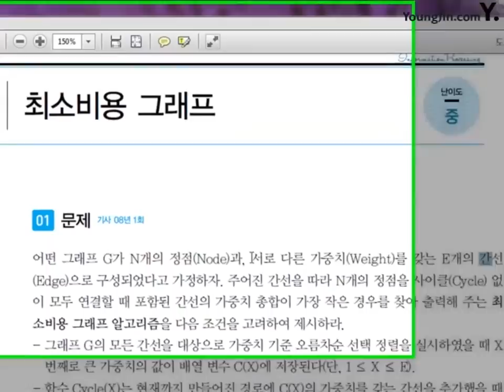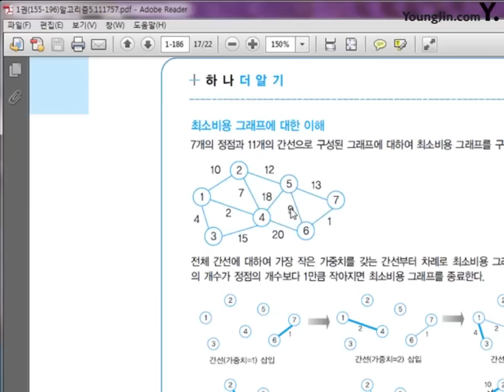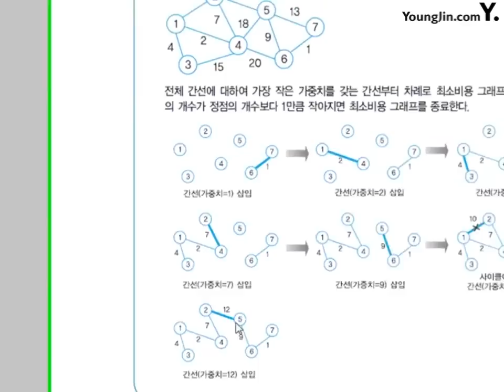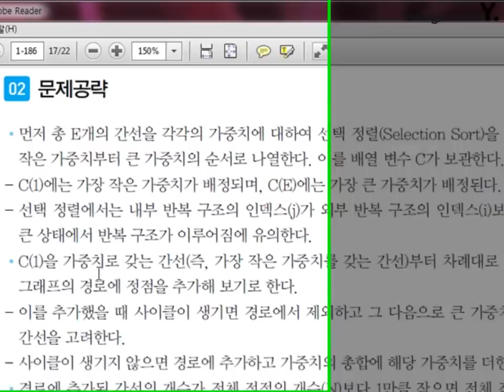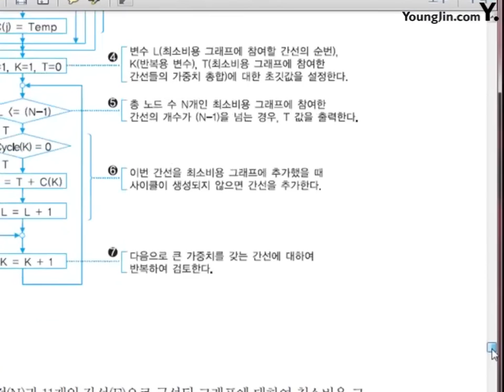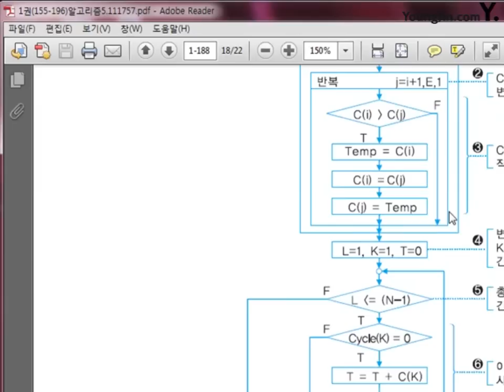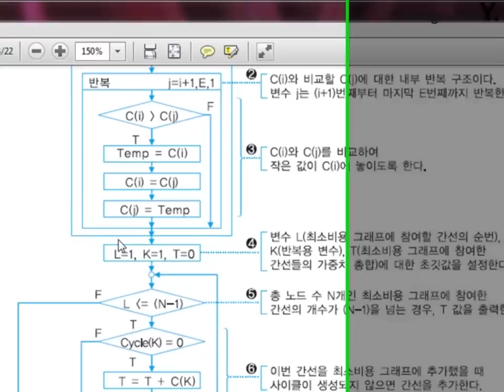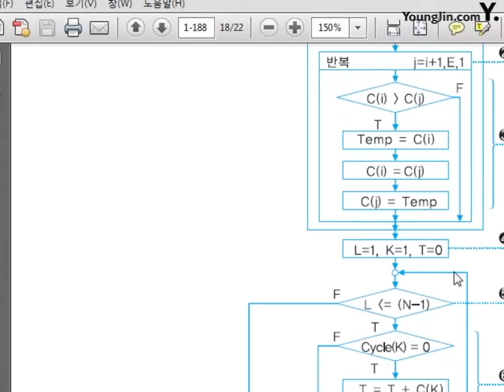[알고리즘]응용알고리즘 자료구조6